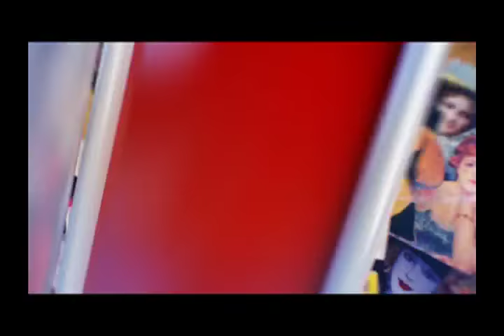Петросян и женщины. 4 выпуск (2018 г.)